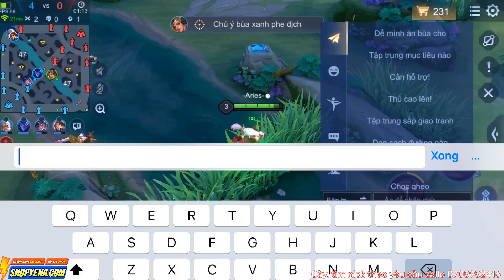TOP 1 YENA ARIES VÀ SERI LEO TỪ CỤC XANH LÊN VÀNG YENA PHẦN 4